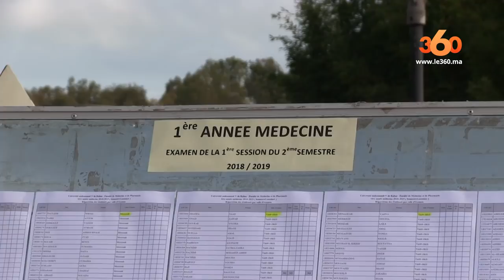Le360.ma • ربورطاج: تعرفوا موقف وزير الصحة بعد اضراب طلبة الطب